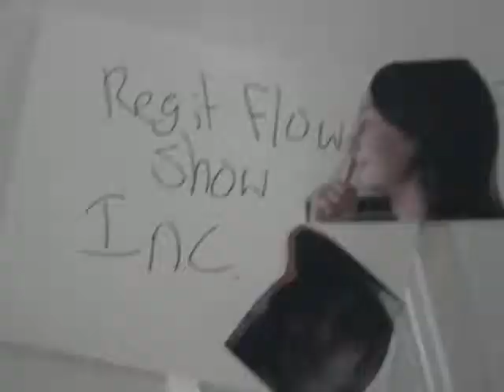Regit Flow Show - The Pit Pit Show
we has a new character. spider (or puppy) we get bored and play the wii